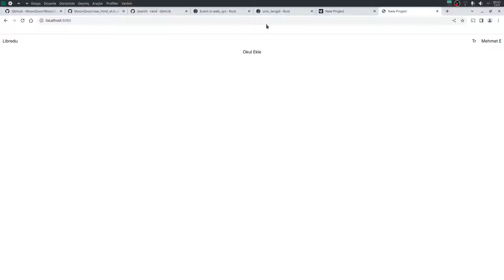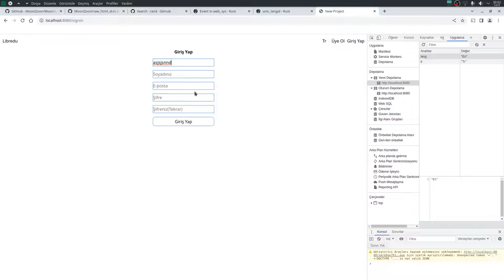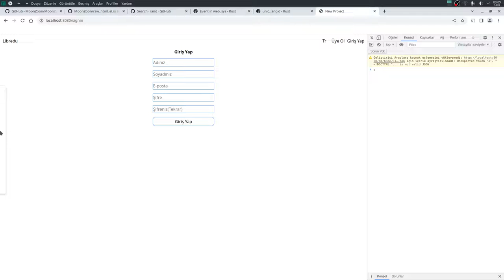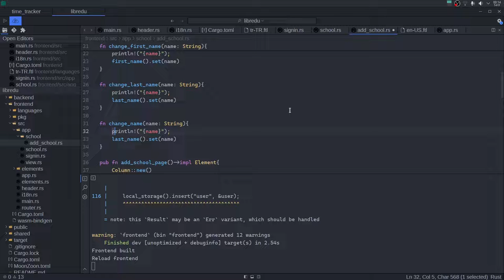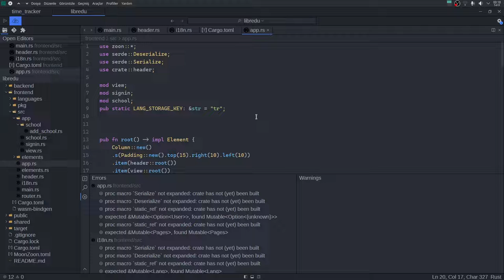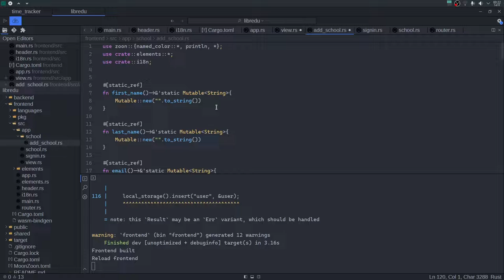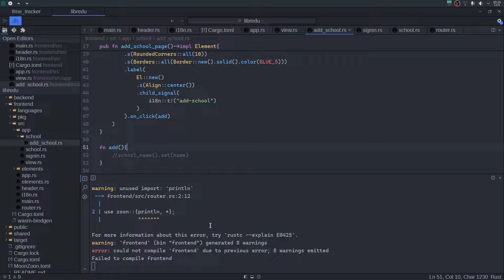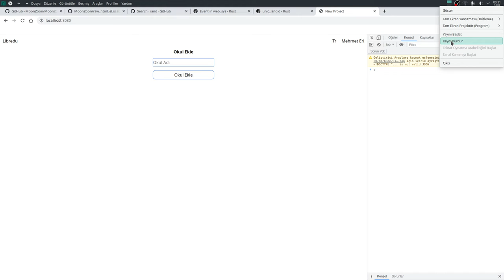Rust ile Full Stack Webassembly Yazıyoruz - 6